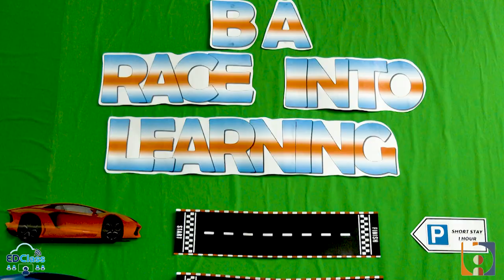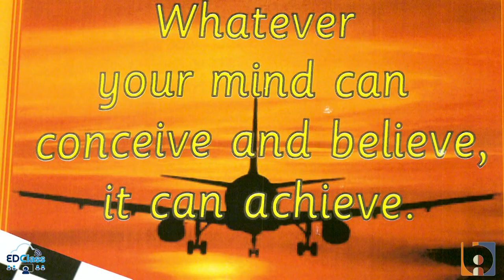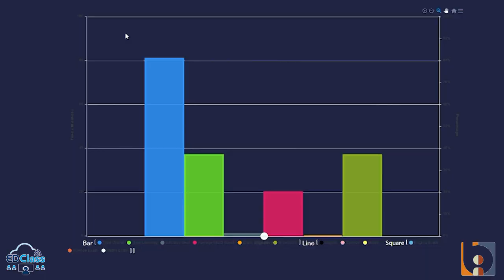EDClass supporting Restoration at Bradford Academy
EDClass spoke again to Shazad Ali, the alternative provision lead at Bradford Academy, on how the system is helping to support their Restoration room in the school.

EDClass is proud to continue working with Shazad and Bradford Academy and help to break barriers to learning and support students with their education.